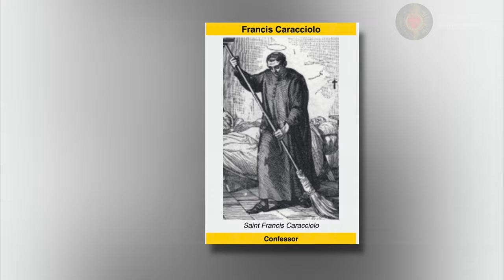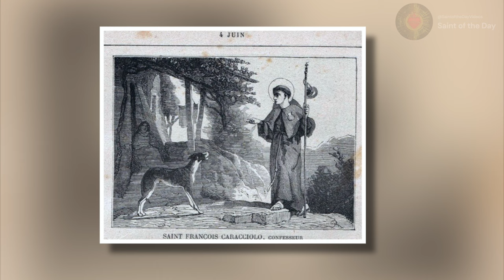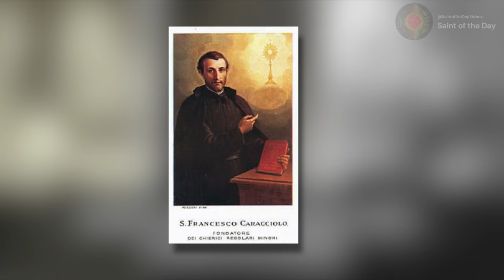St. Francis Caracciolo, Founder - June 4th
Saint Francis Caracciolo
Congregation of the Minor Clerks Regular
June 4th

Born:  October 13, 1563 in Abruzzi, Italy
Died:  June 4, 1608 in Agnone, Italy

Canonized:
May 24, 1807 by Pope Pius VII

Patronage:
Naples (Italy), Italian cooks

Adorno Fathers. (2020, June 3). St. Francis Caracciolo - Adorno Fathers.

Butler, Alban. Fr., "JUNE." In "Lives of the Saints: for every day of the year.",209-210, North Carolina: TAN Books, 2012.